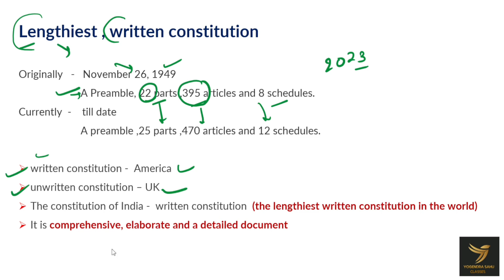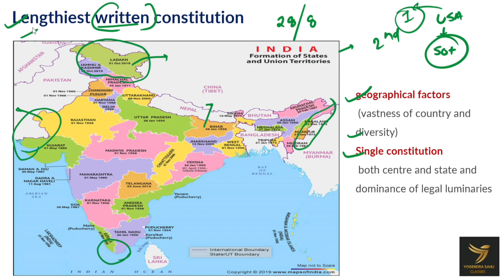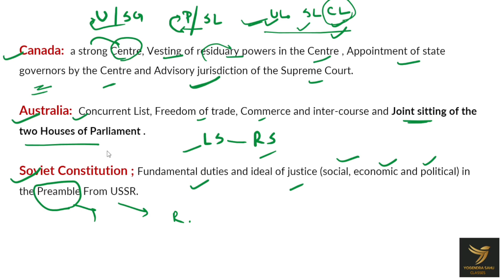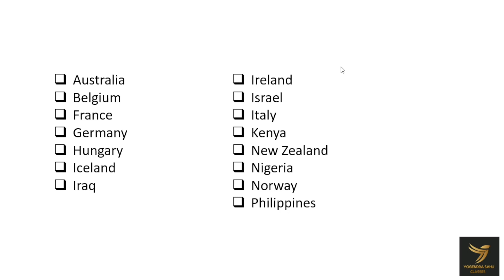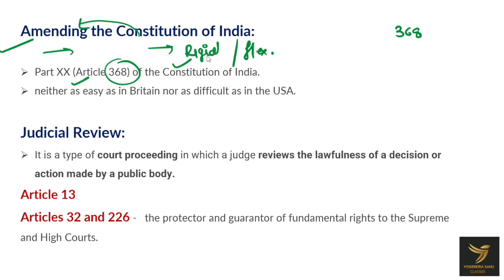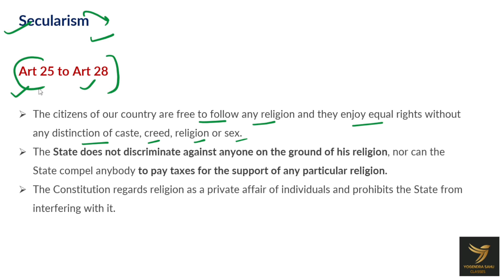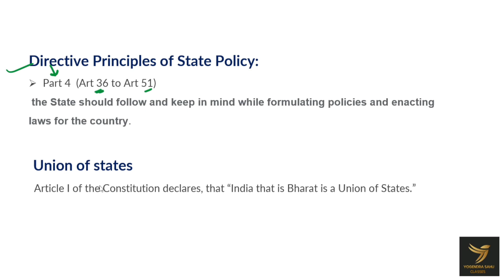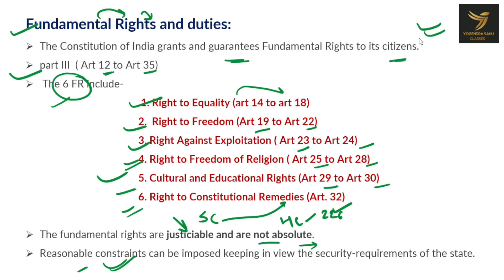L-3 Salient Features Of the Indian Constitution